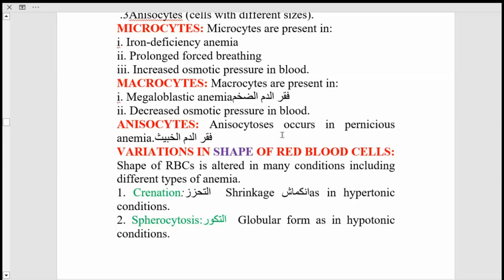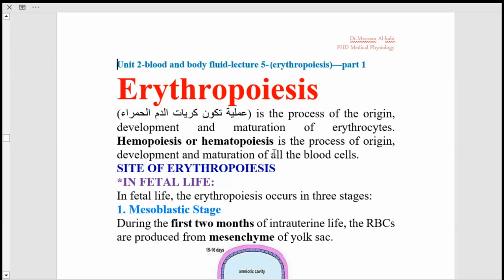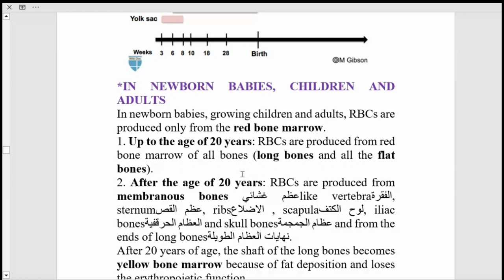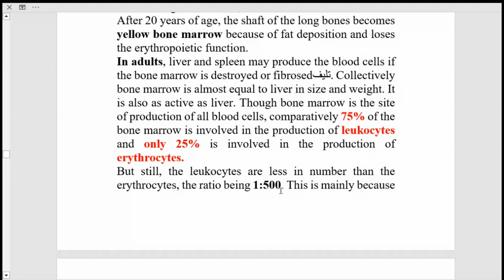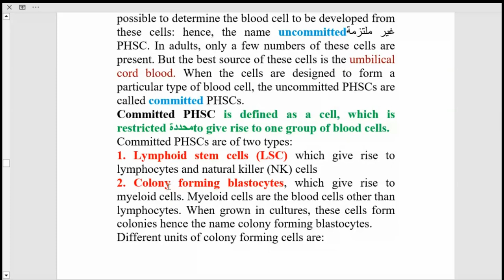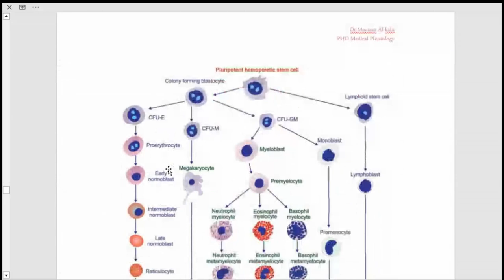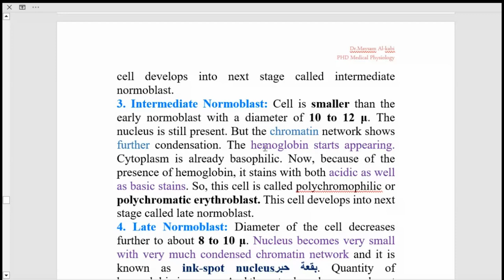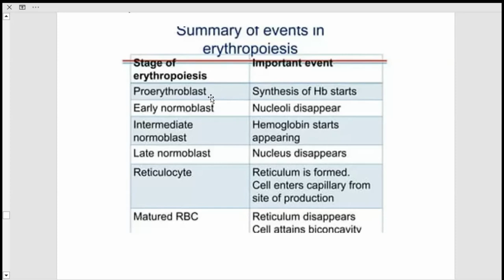unit 2- blood and body -fluid lecture 5 (erythropoises) part 1